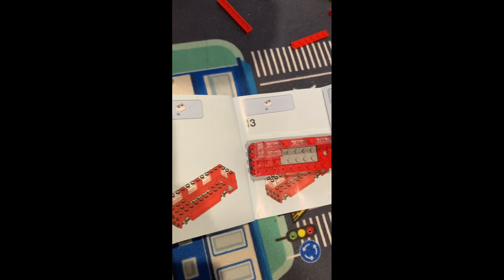lego creator 40220 | AZ 1 Toys